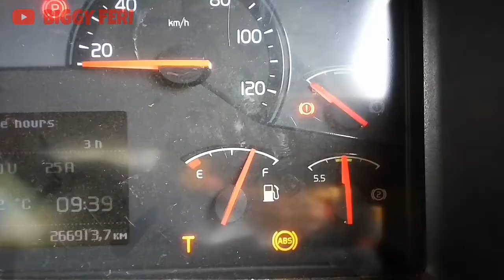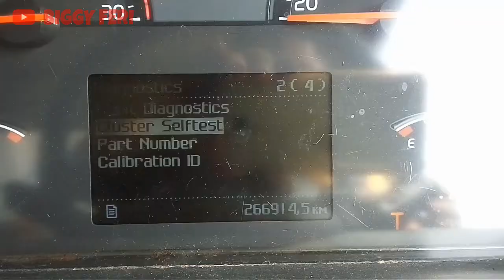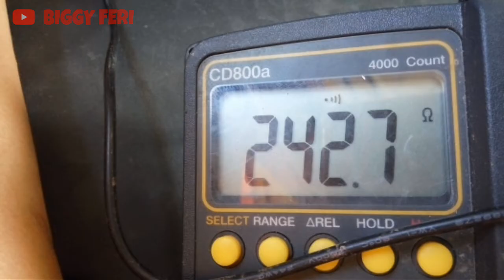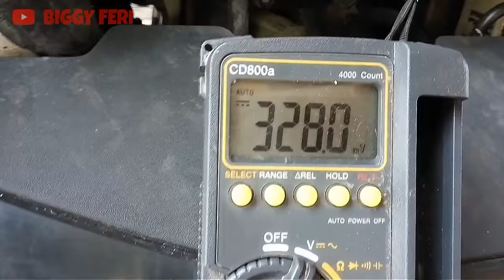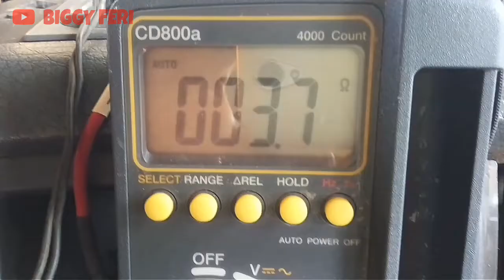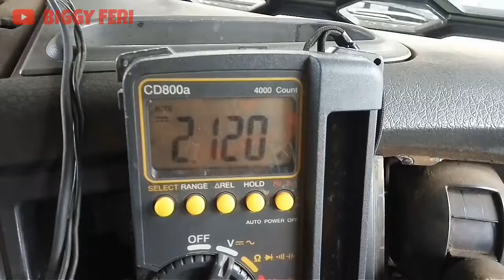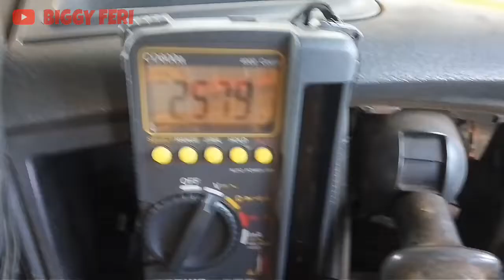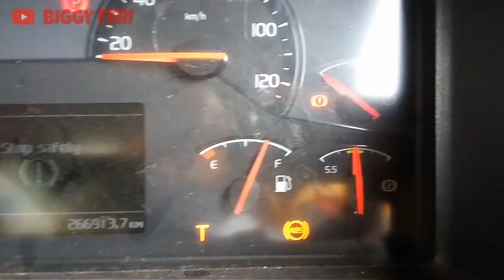AIR BRAKE SYSTEM TROUBLESHOOTING ON VOLVO TRUCK FM 370 - BRAKE PRESSURE SENSOR PROBLEMS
Pada volvo fm 370 terjadi masalah "BRAKE PRESSURE SENSOR PROBLEMS".
Akibatnya tekanan udara pada tangki udara nomor 1 tidak mau naik, sehingga alarm pada "Instrument Panel" berbunyi karena tekanan udaranya tidak bisa naik.

Saat dilakukan pemeriksaan pada tangki udara, ternyata pada tangki sudah terisi udara.
Hal ini menandakan terjadi masalah pada "Electrical System".

Supply voltage :
U = 4,5 - 5,5 V

Signal voltage :
U = 0,5 - 4,5 V

TERIMA KASIH.
Semoga Bermanfaat..

WARNING!!!
NO TV BROADCAST WITHOUT PERMISSION!!! NO RE-UPLOAD!!!